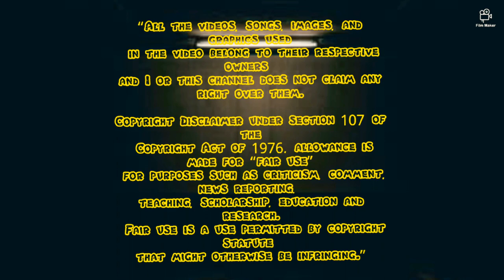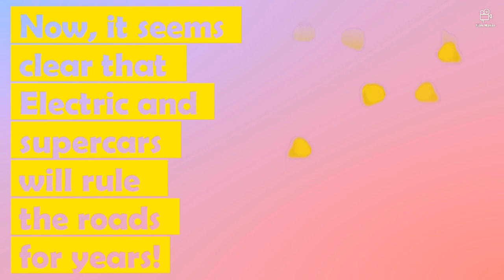The History and Evolution of Cars (1886-2020)| Kumar Sneheet😁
This video is about how the cars evolved and became a part and parcel of the urban life! Changing designs of the cars have been shown in the video, over time from 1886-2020.